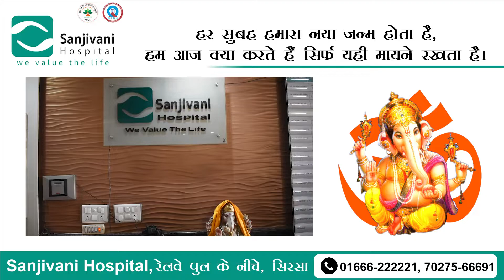मरीजों की स्वस्थ कामना के लिए सुबह सुबह की प्राथना करते हुए अस्पताल का स्टाफ़